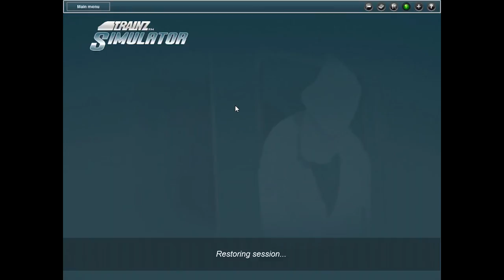Trainz Simulator 2012 My Layout Tour part 1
sorry for quiet audio